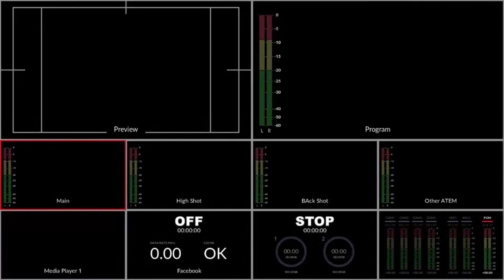Learn How To Get More Views On YOUR YouTube Videos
Learn how to get more views and subscribers on your YouTube channel. Growing a YouTube channel is easier when you know the basics of how YouTube works and what you need to do to actually get results. This stream will help you with that. Open description for helpful resources.

Streamyard, the easiest live streaming platform on earth! It's what I'm using in this stream right now.

TubeBuddy, the best tool for YouTubers.

TubeSpanner - The all-in-one productivity suite for content creators including the world's first AI script generator designed for video creation.

Sell YouTube merch free!

Make your Streamyard streams look awesome with these customizable templates (This is my brother's website)

✅ YouTube Books You Should Read

📘 YT Formula - By Derral Eves - Unlock the algorithm, drive views and grow your audience!

📘 Create Something Awesome by Roberto Blake

📘 YouTube Secrets - Grow your following and make money as an influencer.

How things work during this stream:
I do this for free (Thanks to TubeBuddy, Streamyard and the other channel sponsors). Thanks for understanding.

0:00 - Learn How To Get More Views On YOUR YouTube Videos
3:45 - How Many Videos in a Playlist?
9:17 - Collaborations in 2023
11:20 - Unlisting Videos That Are More Advanced
13:31 - Images from Google Search - Copyright?
20:06 - Translations to Other Languages
22:49 - Getting 1000 Subscribers Quickly
26:10 - Responding to Comments When You Get Big
30:17 - What is a Remix?
33:39 - Using Tools for Keywords - Expectations v Reality
38:43 - Promotions Beta - Thoughts
40:26 - Best Practice for the Featured Content for New & Returning Subscribers
42:07 - Switching Niches
45:01 - Finding Guests for Your Podcasts
48:11 - First Things to Do After Getting Monetized
50:36 - Avoiding the Hamster Wheel and Burn Out
55:29 - Factors to Get Impressions
1:00:06 - Getting Started Live Streaming Advice
1:04:16 - Promoting Without Being Spammy
1:09:09 - Applying Ads to Your Videos Effectively
1:11:52 - Starting a New Channel If Your Current One Is Struggling?
1:14:35 - Disclaimers for Earning from YouTube or Your Own Store?
1:18:57 - Live Streams Automatically Unlists
1:21:17 - How Many VPM to Apply for Amazon
1:22:25 - Edit Less to Meet Your Upload Frequency?
1:29:34 - Copyright Claim with Canva
1:31:05 - What is a Niche in Gaming?
1:37:23 - Keeping People Interested with Talking Head Content
1:42:42 - Videos in Another Language
1:43:48 - Can Post Other People's Videos?
1:45:07 - Getting Good Retention on Story Time Videos
1:46:24 - New Niche - Start A New Channel?
1:50:44 - Amazon Influencer v Affiliate
1:54:45 - What to Expect 6 Months In
1:57:26 - Memberships Best Practices
1:58:43 - Increase Return Viewers - Getting More Clicks from Affiliates
2:05:51 - News-Based Podcasts
2:06:26 - Pivoting from A Dead TV Show/Niche
2:08:48 - Shorts v Long Form Performance
2:10:10 - Attachment to Your Content - Not Getting Attached
2:20:05 - Thumbnail Branding
2:23:38 - Increasing Ad Revenue
2:25:13 - Tips for Recording Shorts
2:28:10 - Reuploading Content
2:29:33 - Bad Comments Not Worth Responding To
2:31:16 - Making Live Streams More Dynamic
2:37:04 - Showing Face Necessary?
2:51:31 - Live Streaming Pre-recorded Content
2:54:02 - Publish in Your Native Language
2:55:57 - Live Stream Counts Towards Watch Time
2:57:33 - Getting People to Watch Your Videos
2:59:24 - Public Interview Advice